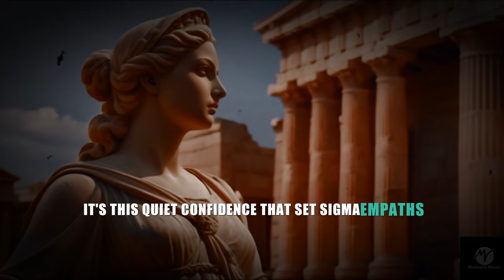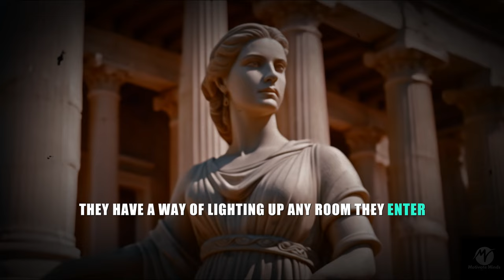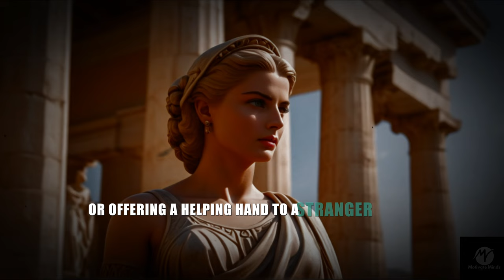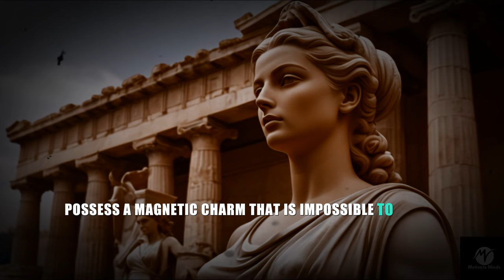The 7 Powerful Traits Of A Sigma Empath That Make You Irresistibly Magnetic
​Sigma Empaths, 7 Reasons You are Undeniably Magnetic Type

Discover the captivating allure of Sigma Empaths in this enlightening video. We explore the seven compelling reasons why Sigma Empaths are undeniably magnetic, drawing on the principles of Stoic Philosophy and Stoic Practices. Learn how the unique combination of emotional intelligence and stoic resilience creates a powerful presence in Sigma Women and Sigma Men. This video provides valuable motivation and insights for those interested in Stoicism, personal growth, and understanding the magnetic charm of Sigma Empaths.

**Additional Tags:**
Sigma Personality, Emotional Mastery, Inner Strength, Stoic Wisdom, Personal Growth, Mental Fortitude, Self-Development, Stoic Lifestyle, Empath Traits, Emotional Resilience

Unlock the secrets behind the magnetic appeal of Sigma Empaths and enhance your understanding of their powerful presence.